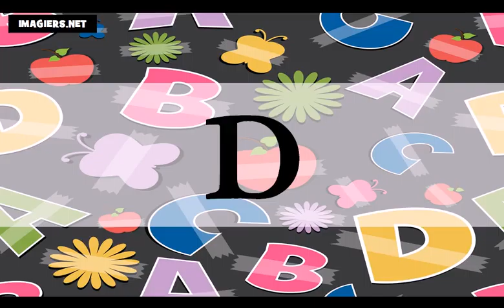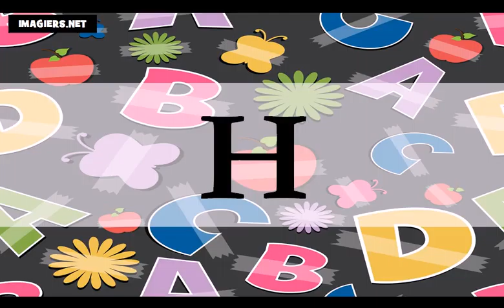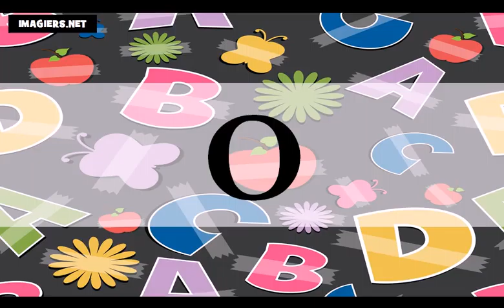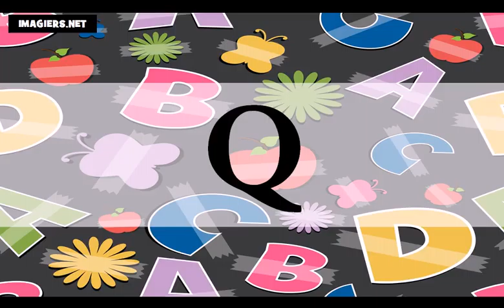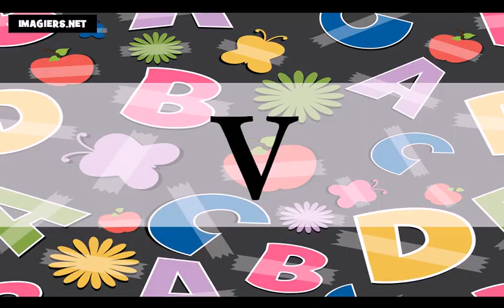تعلم اللغة الفرنسية = الأبجدية